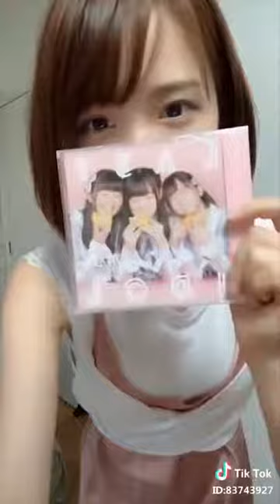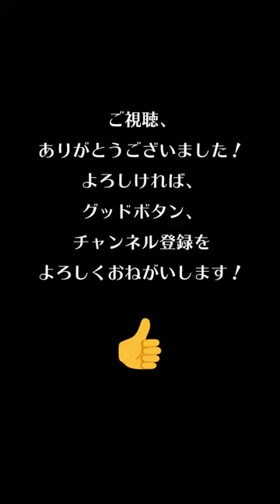西村歩乃果のTik Tokがかわいすぎ！最新3個2018 06 16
[Tag]
Tik Tok,TikTok,可愛い,イケメン,美人